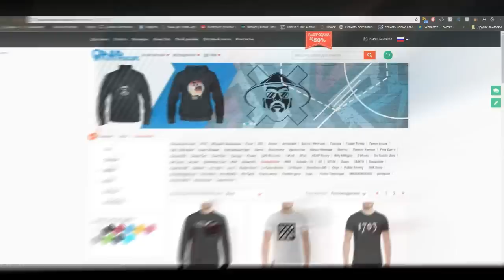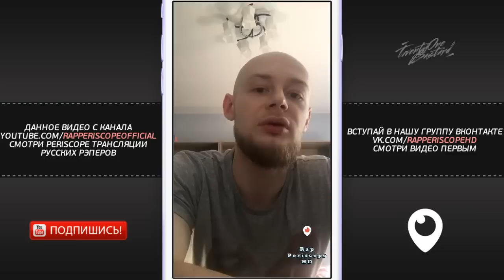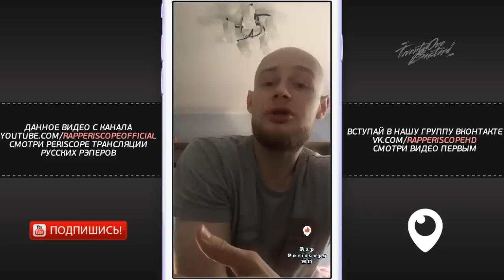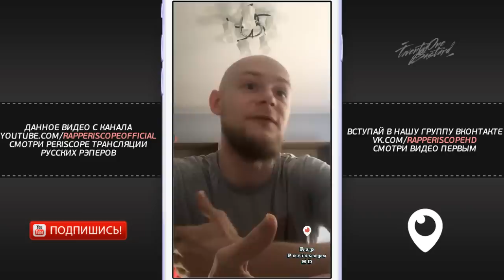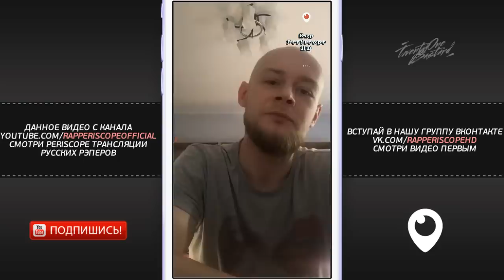Redo о Oxxxymiron, VibeHunter, Obladaet, SID x RAM, Schokk, No Limit, Weetzy, Грайме (22.5.2018)